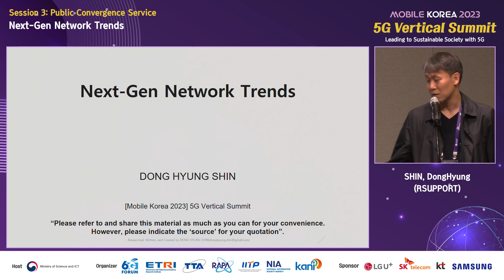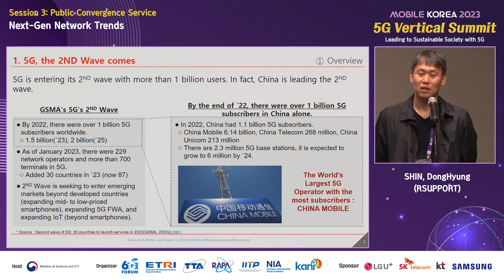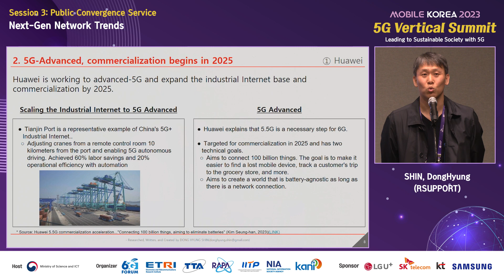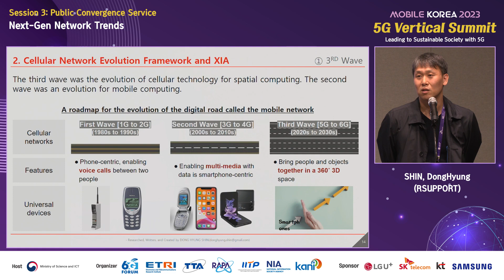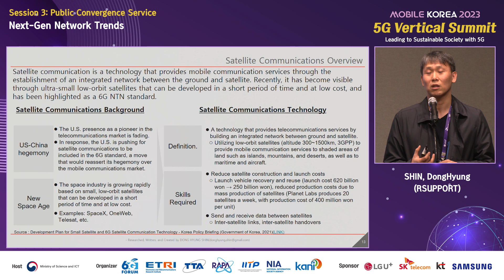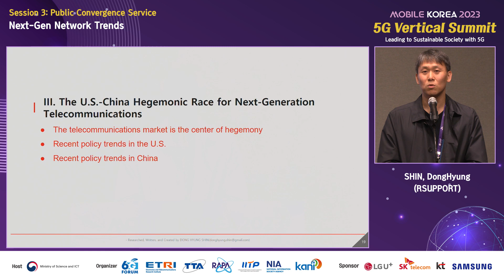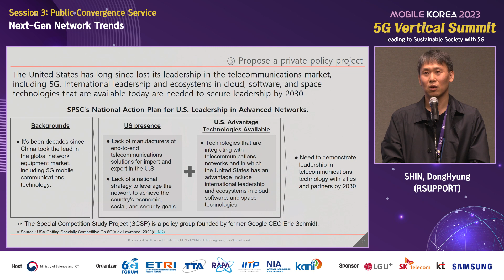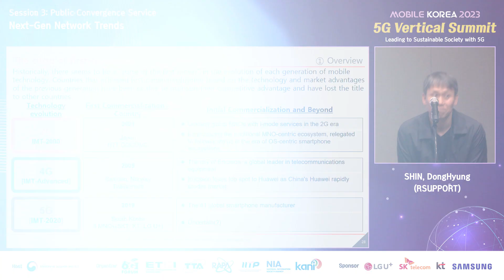[5G Vertical Summit] Next-Gen Network Trends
Mobile Korea 2023 (Oct. 30. - Nov. 03., 2023)

 - Host: Ministry of Science and ICT
 - Organizers: 6G Forum, ETRI, TTA, RAPA, IITP, NIA, KANI

[5G Vertical Summit]
Session 3 : Public Convergence Service
 - Topic : Next-Gen Network Trends
 - Speaker : SHIN, DongHyung

 * You may download materials through the URL